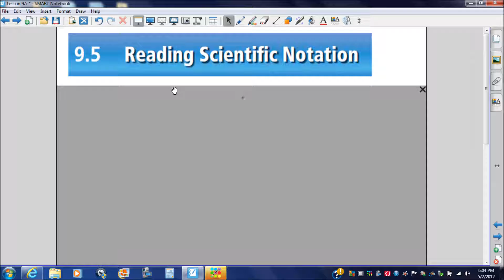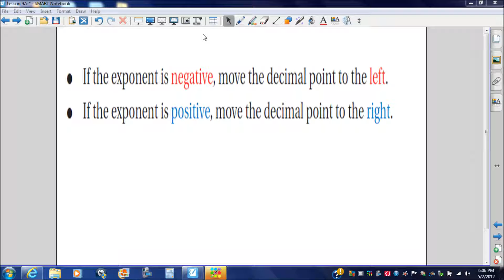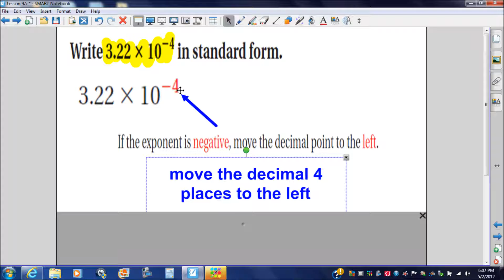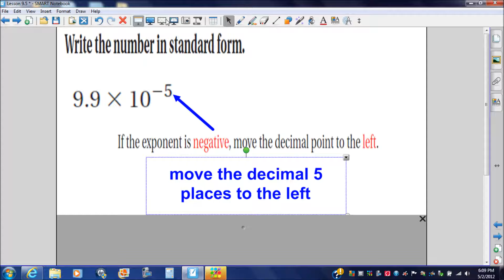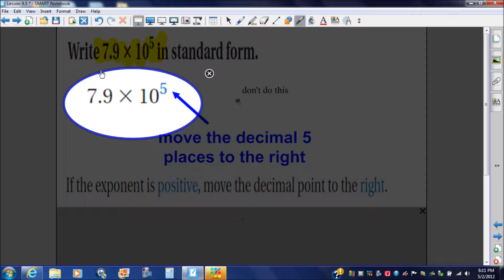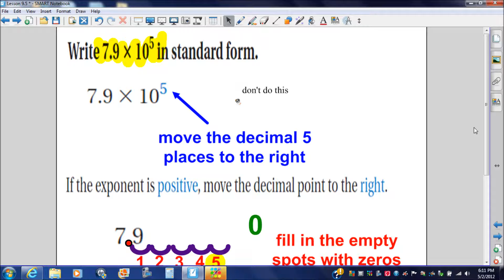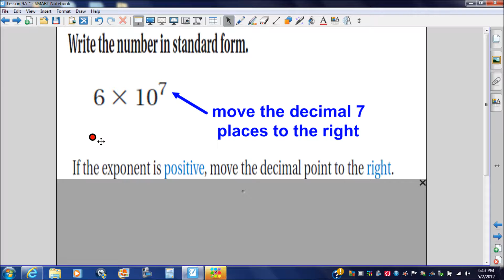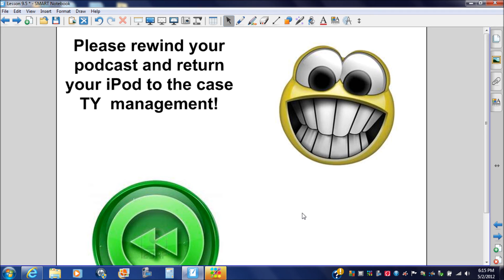FCAT Notes #14 Scientific Notation